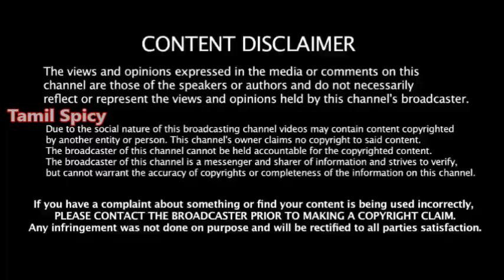மாஜி அமைச்சர் வீட்டில் ரெய்டு -6 மணி நேரம் -முக்கிய ஆவணம் -சிக்கிய அமைச்சர் -திமுக உற்சாகம்